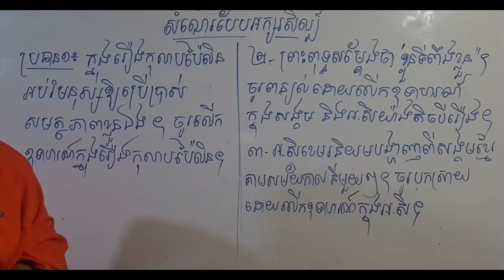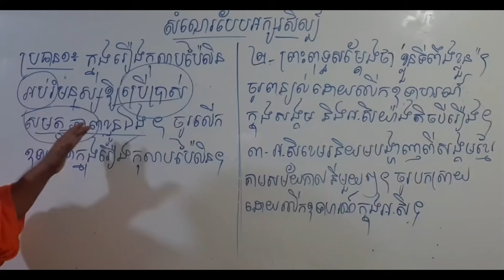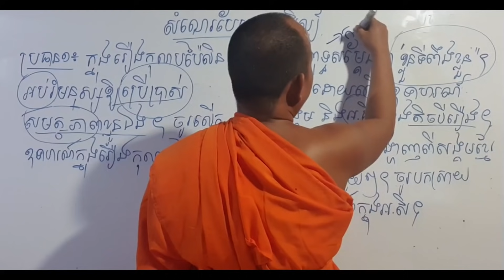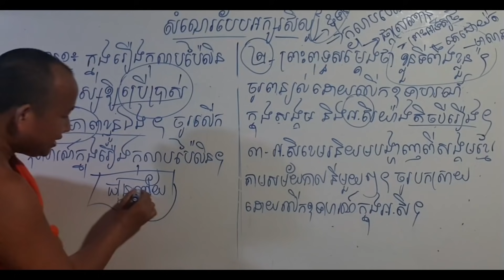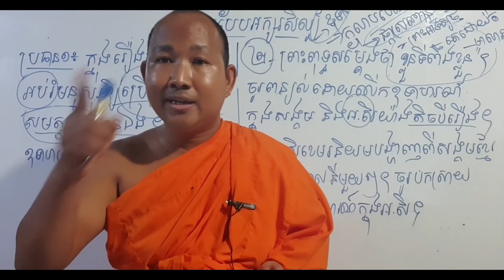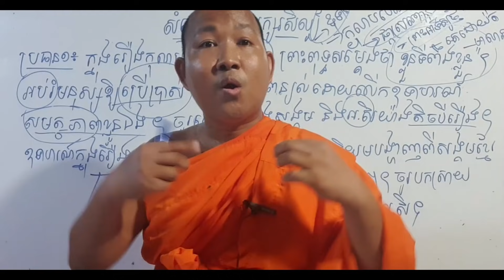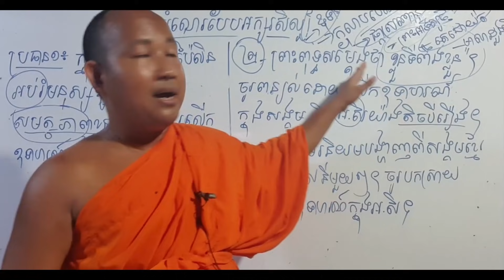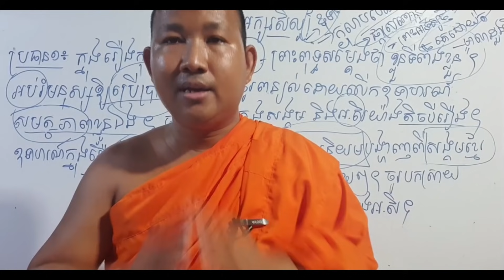របៀបបកស្រាយប្រធានបែបអក្សរសិល្ប៍ - សំណេរខ្មែរ [Khmer Writing] - วรรณคดีเขมร - ວັນນະຄະດີຂະເໝນ